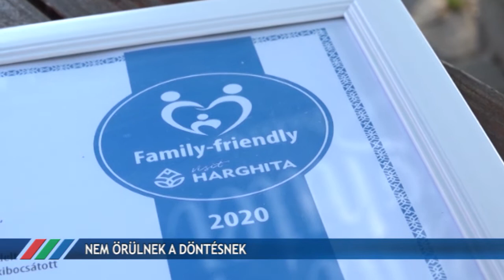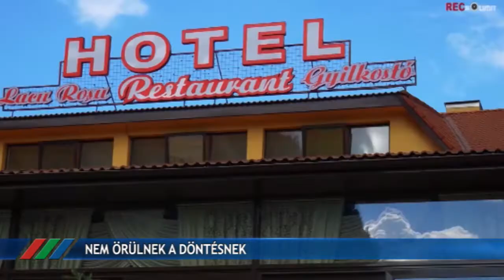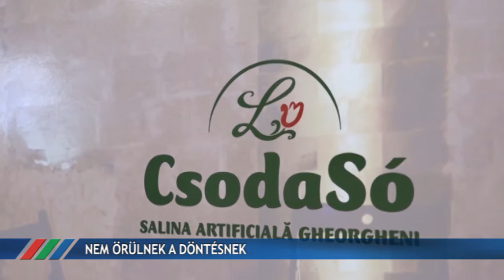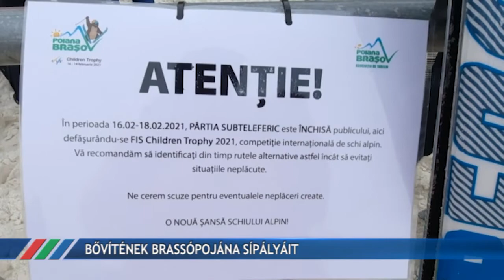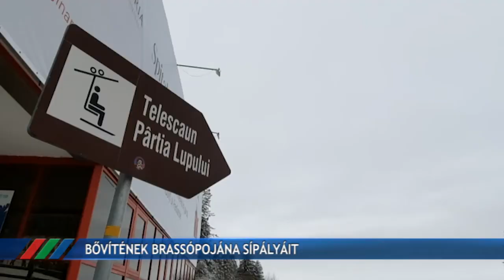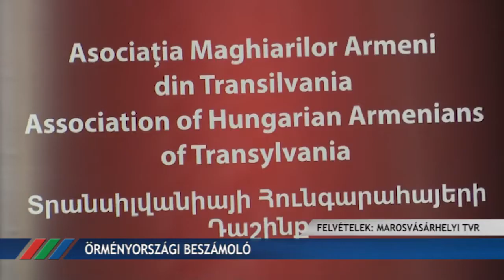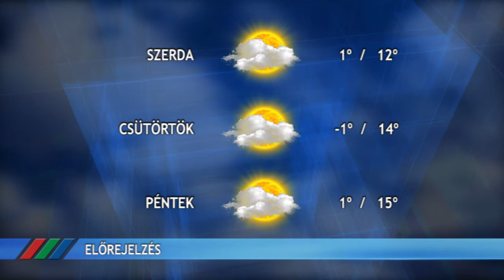Fény Pont 2021. február 22.